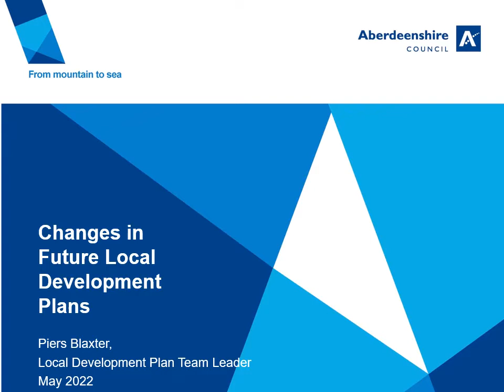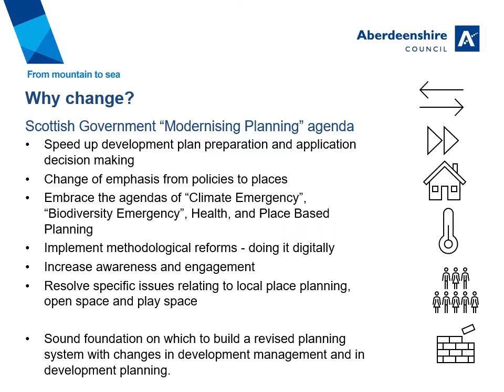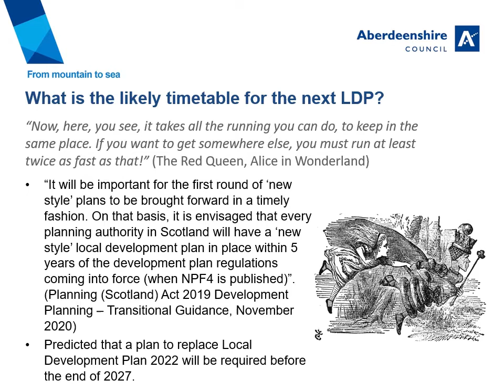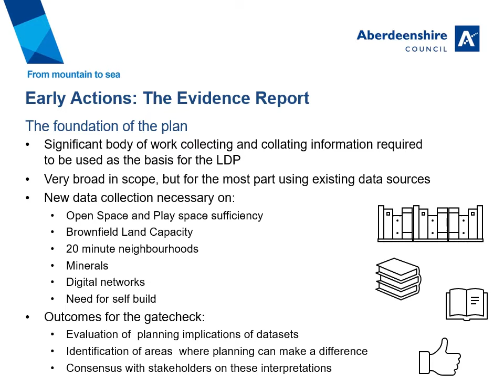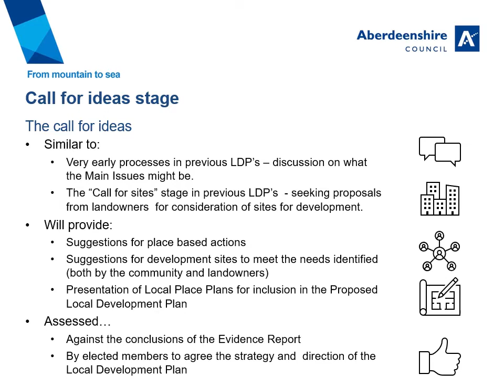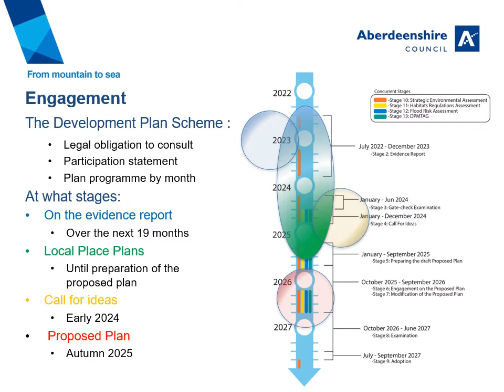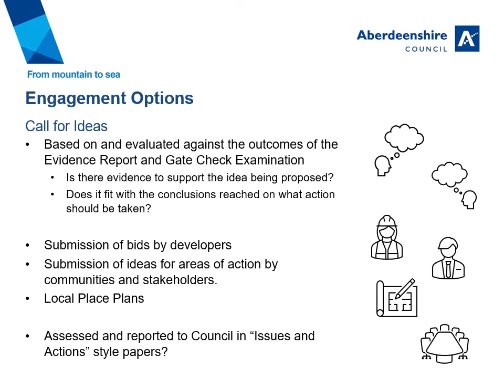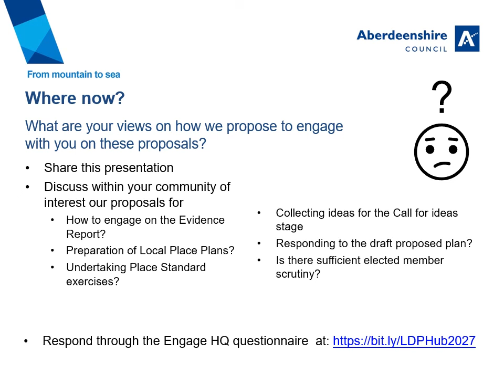Early thoughts on engagement on the Aberdeenshire Local Development Plan 2027